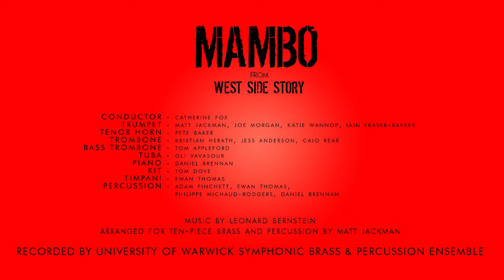MAMBO FROM WEST SIDE STORY || BRASS DECTET AND PERCUSSION VERSION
University of Warwick Symphonic Brass and Percussion Ensemble

Mambo from West Side Story comp. Leonard Bernstein arr. Matt Jackman

Recorded at the University of Warwick by James Vegnuti

The Band:

Conductor: Catherine Fox
Trumpets: Matt Jackman (lead), Joe Morgan, Katie Wannop, Iain Fraser-Barker
Tenor Horn: Pete Baker
Trombones: Kristian Herath, Jess Anderson, Caio Rear, Tom Appleford (bass)
Tuba: Oli Vavasour
Piano: Daniel Brennan
Kit: Tom Dove
Timpani: Ewan Thomas
Percussion: Adam Finchett, Ewan Thomas, Philippe Michaud-Rodgers, Daniel Brennan